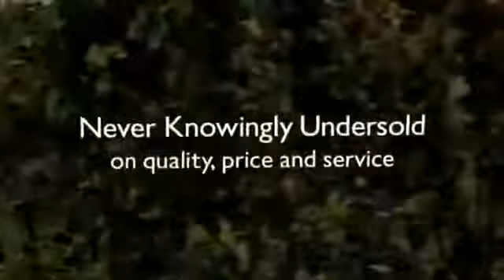La vie de la fille de l'enfance à la vieillesse